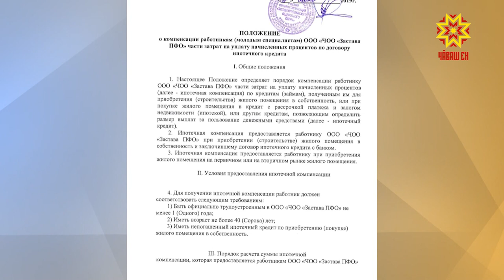По существу. Выпуск 16.09.2019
Гость студии - Сергей Толстых, директор частной охранной организации "Застава ПФО"